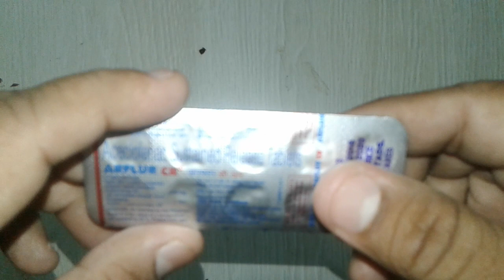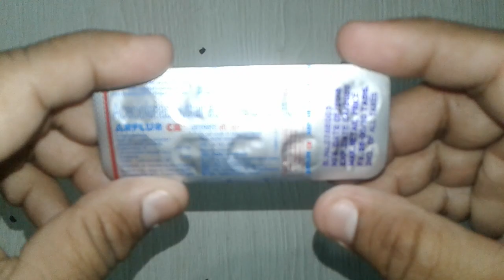Arflur CR Tablets review in Hindi संधिशोथ,संधिवात,गठिया का 100% Guaranteed इलाज !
Arflur CR Tablets is safe
Arflur CR Tablets  is effective
Arflur CR Tablets is not having any side effects
Arflur CR Tablets is not having harmful side effects
Arflur CR Tablets contains aceclofenac sustained release onlinemedicine,medicine,ayurveda,ayurved ,Ayurvedic Instagram id vijaylahore4262